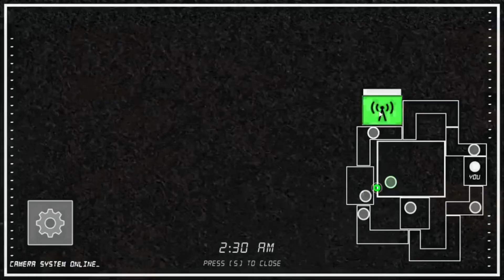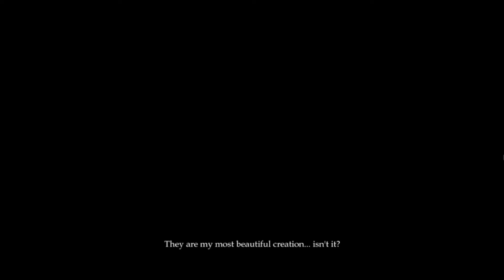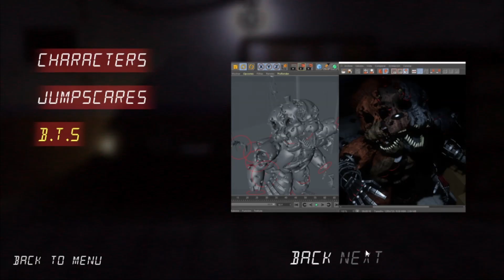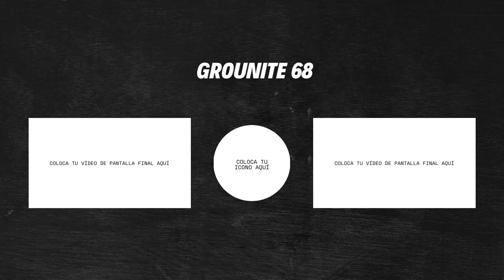UNOS ANIMATRONICOS MUY TERRORIFICOS | Clockwork conundrum (Juego completo) + Extras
Hoy juego completo de clockwork conundrum y tambien vemos los extras.